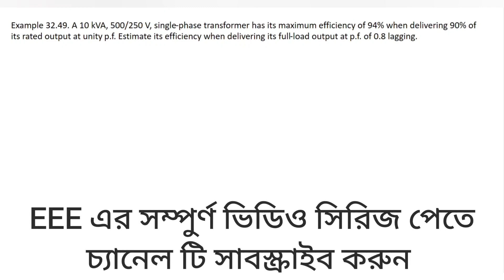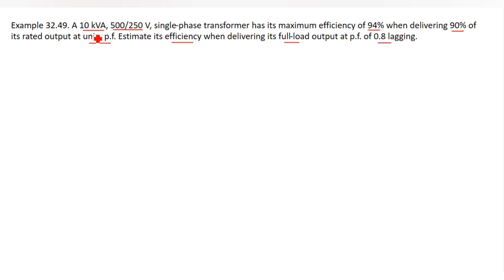66. Transformer Math Problems Bangla || Class 47 || Theraja 32.49 || Transformer Bangla Tutorial